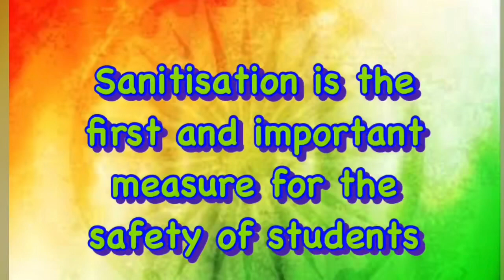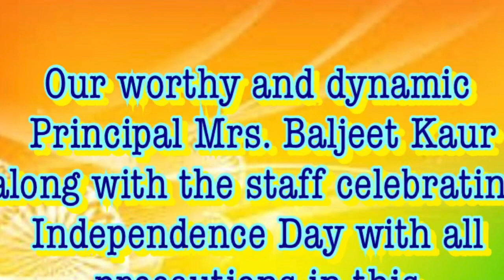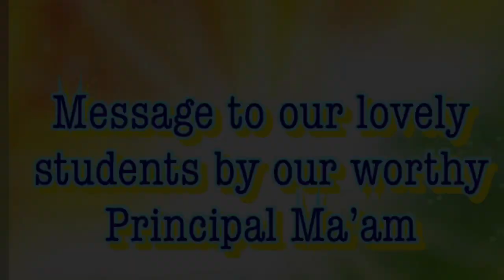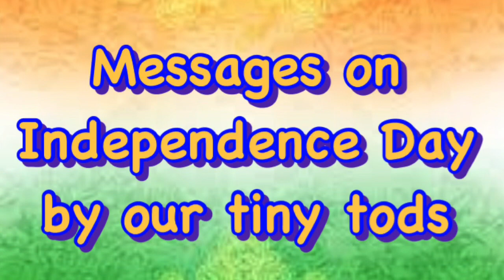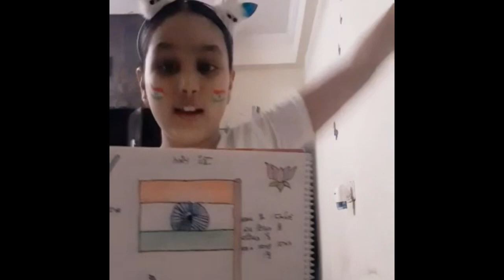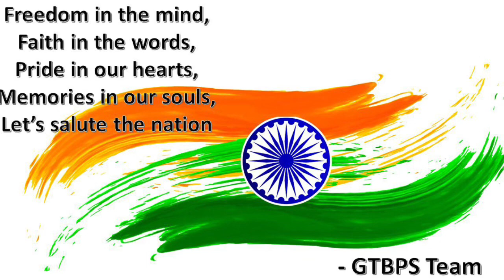GURU TEGH BAHADUR PUBLIC SCHOOL INDEPENDENCE DAY 2020 CELEBRATION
Ours is a land of sages,
Known for bravery for ages.
None can with it compete, its culture none can beat.
Whatever caste or religion,
All live here in unison.
🇮🇳 Jai Hind 🇮🇳